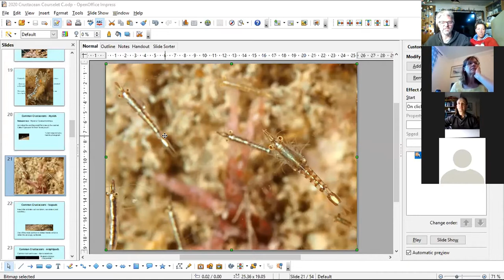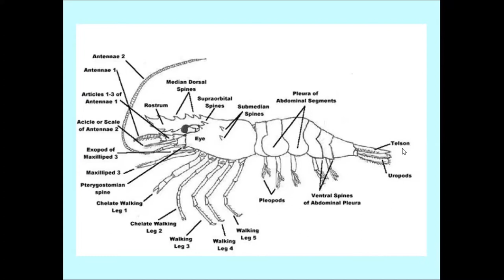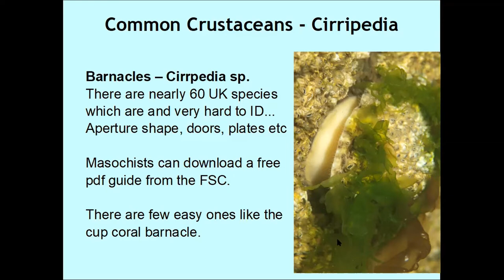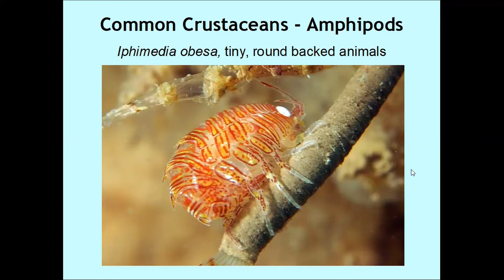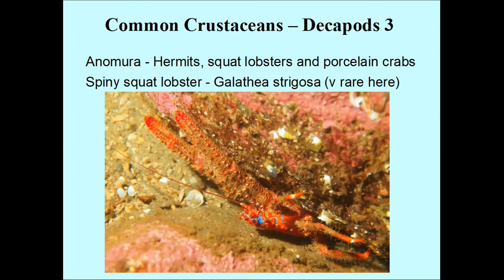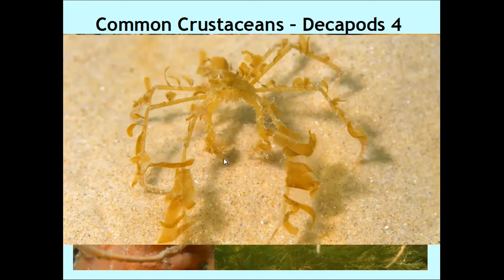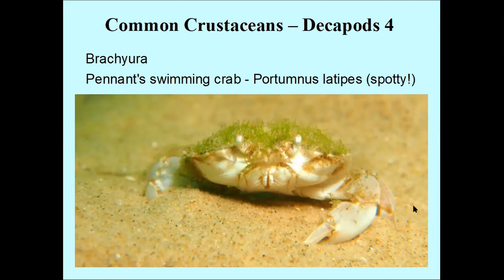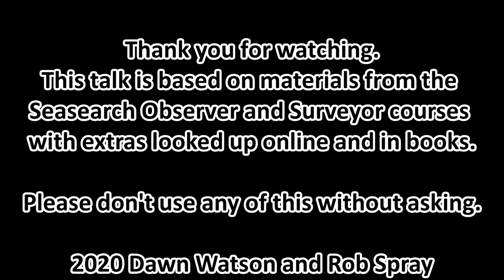Seasearch East Crustacean talk - May20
This is the recording of our (sub)Phylum courselet presented via Zoom during the lockdown. Our emphasis was largely on our local species, with a few concessions to recognise that other people have crustaceans too :-)

I've left in some of the ramble as everyone gathers, but not too much, so it's a record of what happened - not a pretend, polished presentation!